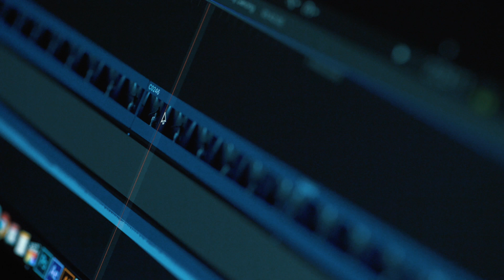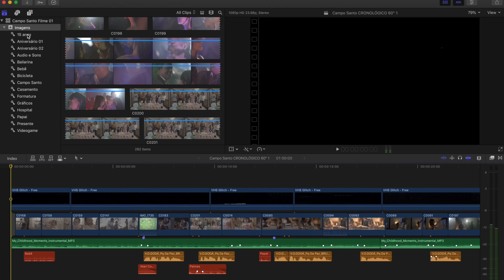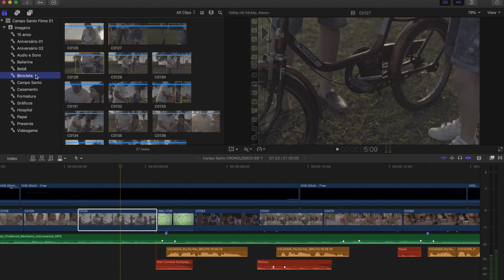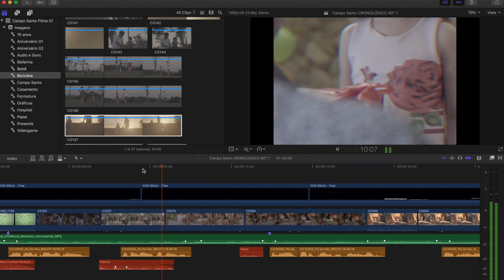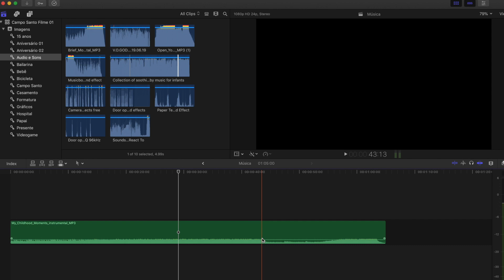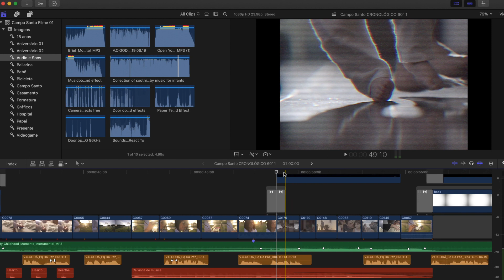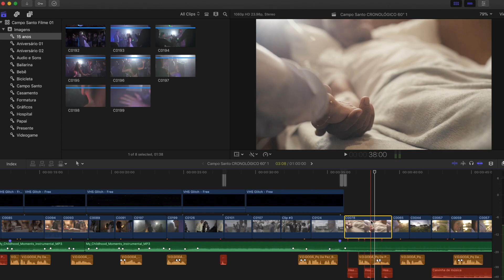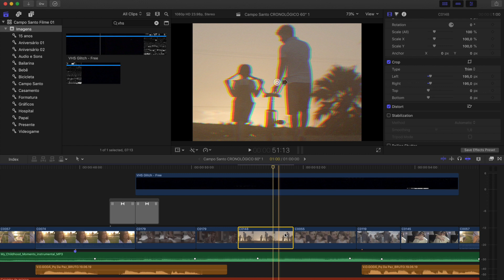Do Storyboard à finalização | A análise do processo de edição de um filme publicitário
O mercado vem mudando. Muita gente que trabalha com eventos está migrando para outras produções de vídeo, como a publicitária. Nesse vídeo, mostro pra vocês um pouco do desenvolvimento de um filme publicitário e todo o processo de edição, minha timeline e as decisões que construíram a ideia do filme.